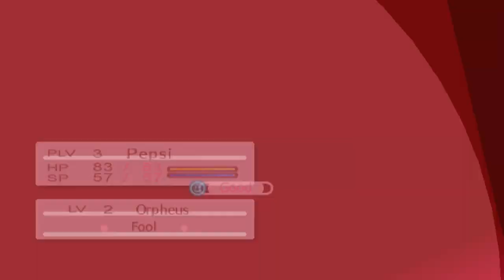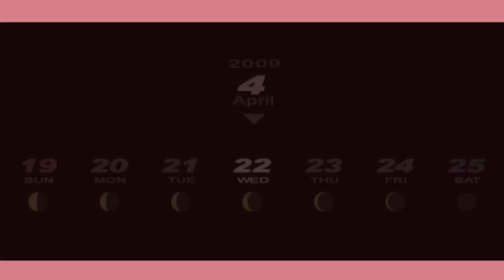Persona 3 Portable part 5: YUKARI PLEASE HIT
The Maniac difficulty has kicked in as Wokey takes on his first mini boss